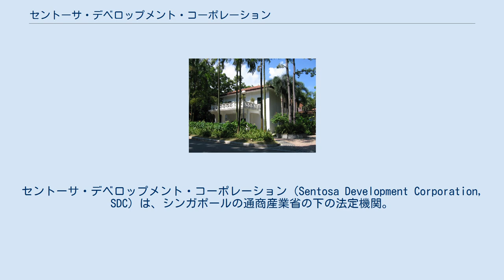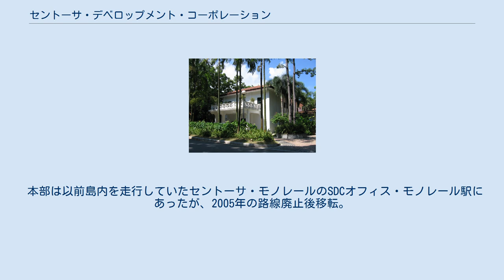セントーサ・デベロップメント・コーポレーション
セントーサ・デベロップメント・コーポレーション（Sentosa Development Corporation, SDC）は、シンガポールの通商産業省の下の法定機関。
1972年9月1日にセントーサ島の開発、運営、広報を目的に設置された。
セントーサ開発公社と呼ばれることもある。
 セントーサ島以外にもシンガポール南部の以下の島々の管理を行なっている。
 セントーサ島 セントジョンズ島 シスターズ島 ハントゥ島 ビオラ島 ジョン島 ラザラス島（Lazarus Island） クス島 スリンガ島（Pulau Seringat） トゥクコール島（Pulau Tekukor） SDCにはいくつかの下部組織がある。
 セントーサ・レジャー・マネージメントはセントーサ島の運営、セントーサ・コーヴはセントーサ・コーヴの開発、管理を行なっている。
 モノレール 2007年に開業したシンガポール本島とセントーサ島を結ぶセントーサ・エクスプレスを運行している。
 本部は以前島内を走行していたセントーサ・モノレールのSDCオフィス・モノレール駅にあったが、2005年の路線廃止後移転。
建物はバーに改築された。